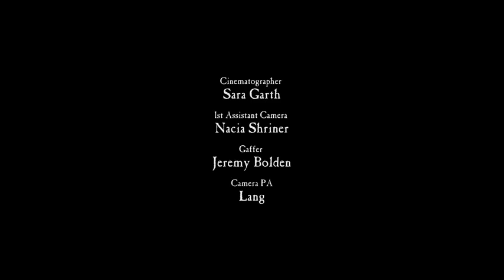GUARDSMAN Fan Film directed by Richard Boylan, produced by Boman Modine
A Warhammer 40k Short film. Guardsman Raines - Erik Steffens The Space Marine - Terry Skrinjar Space Marine Voice - Pete Beaumont Radio Voice #1 - Pete Beaumont Radio Voice #2 - Graham McNeill Directed by Richard Boylan Written by Boman Modine Story by Boman Modine & Richard Boylan Produced by Boman Modine Cinematographer - Sara Garth 1st Assistant Camera - Nacia Shriner Gaffer - Jeremy Bolden Camera PA - Lang Art Director - Alex Choate Space Marine/Imperial Guard Armour - Terry Skrinjar 2nd Unit Director - Boman Modine Makeup/Special Effects - Monique Paredes Sound - Chris Buch Production Assistant - Mark Mapes Intern - Zachary Jones Set Videographer - Bec Skrinjar Edited by Stephen Boyer Sound Mix by - Nathaniel Smith Hormagaunt Model by Julio Nicoletti Animation by Maxwell Adams Texture artist - Sascha Kavanagh-Sommerer Special Thanks: Natalie Philips Matt Hindman James Boylan Ashley Boylan Heather Boylan Emily Freire For inquiries contact: To see more of Terry Skrinjar's work Special thanks to my patrons on Patreon, without whom this film would have never happened.
Join the community:
Twitter Follow for notifications on new content or gaming updates.
My Discord join the community fun games, events, news and projects.
Help out the channel!